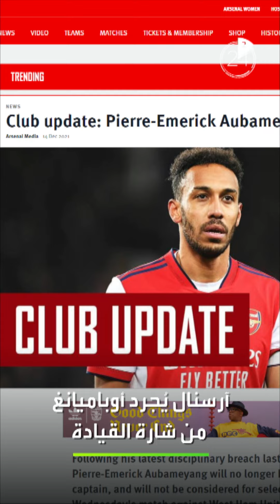أخبار الرياضة في دقيقتين:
🧐 لعنة القيادة تطارد أوباميانغ في آرسنال
👟 تشافي يرتدي حذاء عمره 39 عاما استعدادا لبوكا جونيور
🚗 وما هو سر وساخة سيارة وين روني الفارهة ؟